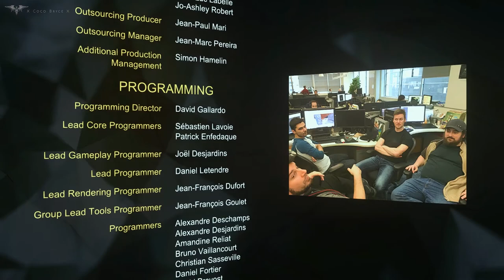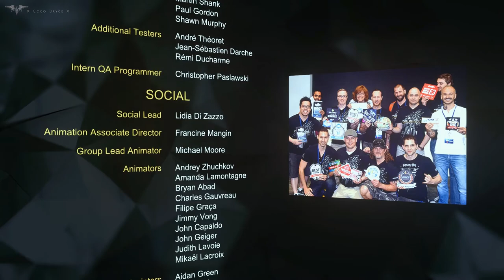Deus Ex Mankind Divided "I Never Asked for This" | Full Gameplay/Playthrough | No Commentary FINAL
🔻 SEE DESCRIPTION 🔻

"I Never Asked for This" perma-death difficulty.
Gameplay recorded on PC 1080p HD 60FPS Max Settings.